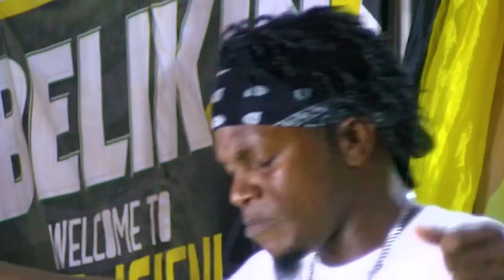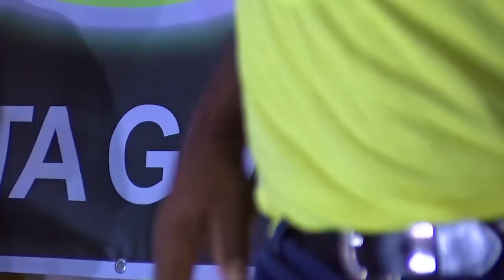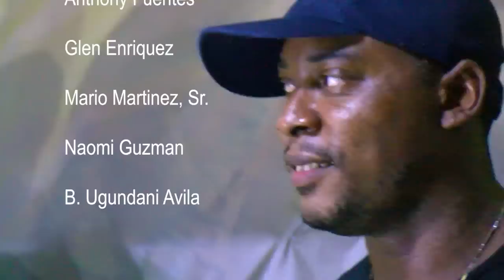Battle of the Drums Rebranding Launch Summerfest 2021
The Battle of the Drums continues to blaze the trail. Our accomplishments are worthy of celebration. You are joining us in that celebration of culture at the highest level.